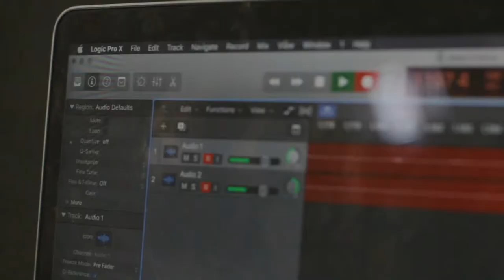The CAMPUS Podcast - Ep 1/2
Episode 1 and 2 of The Campus Podcast are now available!!!

We talk on the pressure to reinvent yourself, find friends, be cool, and have the best time of your life.

To listen to the episodes in full follow the link below or search "The Campus Podcast" on Spotify, iTunes, Soundcloud:

Share this with ALL the students in your life, we guarantee there’s something in there everyone needs to hear!